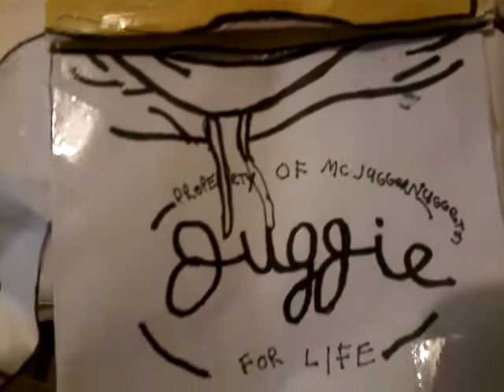I have made a mcjuggernuggets paper doll